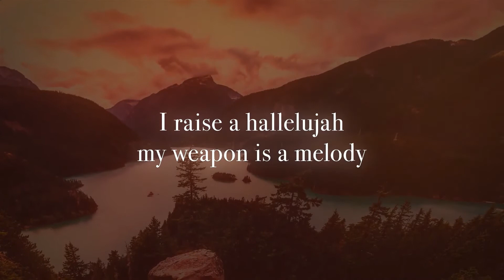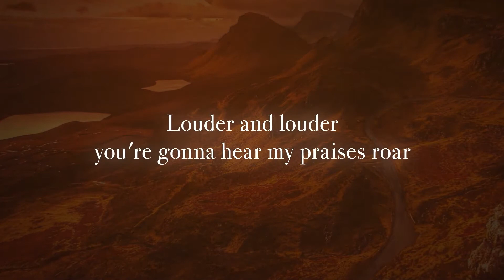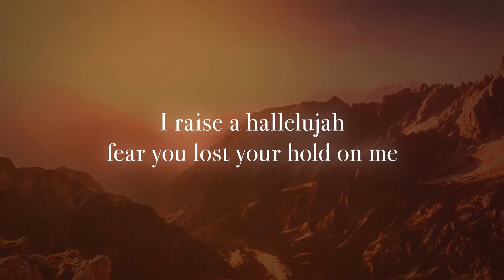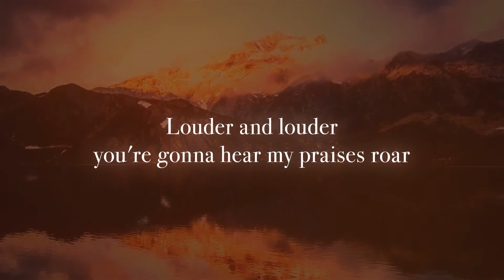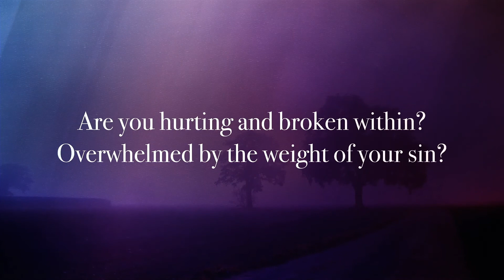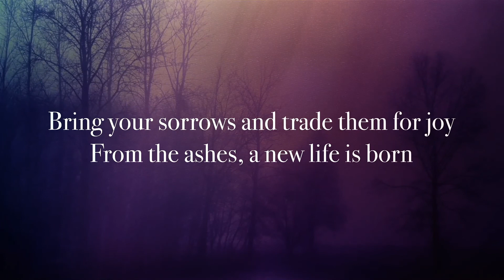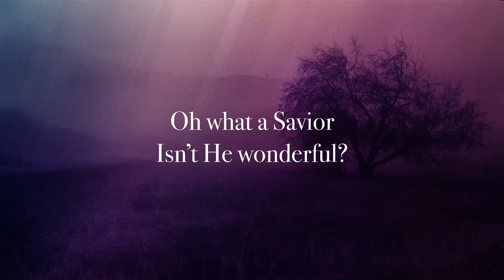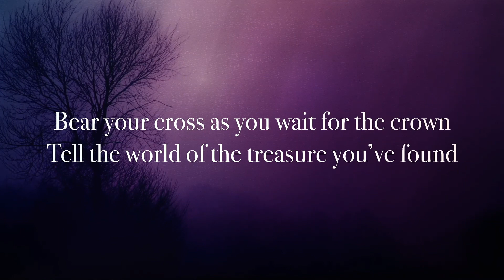June 5, 2022 - Message - Leon Whitley